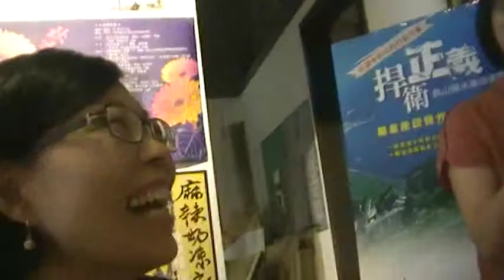洪箱：這不是抗爭這本來就是我們的東西是政府沒見笑 MOV09D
捍衛正義─烏山頭水庫保衛戰 新聞獎三冠王朱淑娟新書發表會 影音記錄